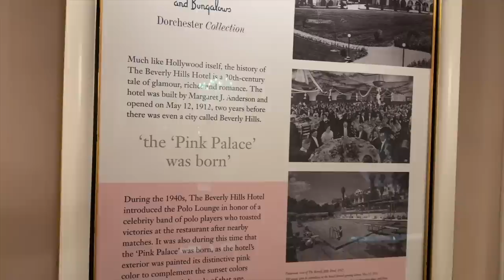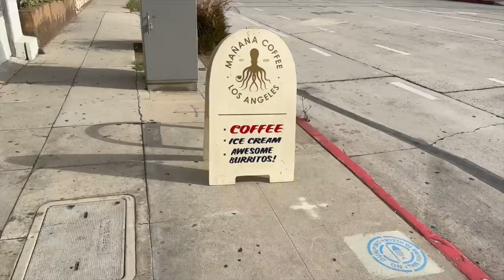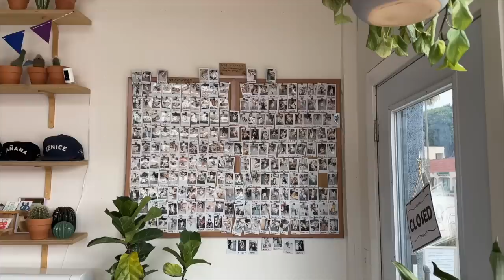Todo lo que hicimos viviendo juntos | Raque Late Vlogs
¡Hola a todos! Para los que seguís el canal desde hace años, este vídeo será muy especial... Kike voló a Los Angeles la semana pasada y pasamos una semana en casa, hicimos muchos planes y lo pasamos realmente bien, espero que disfruteis de este ratito con nosotros ¡comenta si conoces a kike!

Programa de edición de video: Final Cut Pro X
Cámara: Canon M6 MARK II